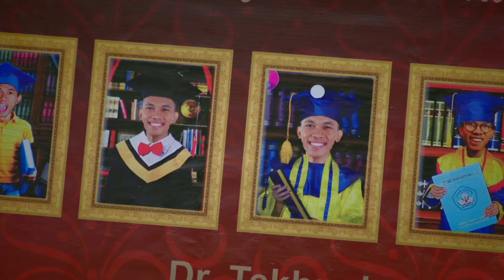Official Trailer Skripsick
Masuk sulit, keluar sulit. Semua gara-gara Skripsick! Cerita suka duka mahasiswa semua ceritanya ada di series Skripsick: Derita Mahasiswa Abadi 🙌

Sit back and watch them bring you flashback bareng Chara (@tommylimmm ), Bunga (@amandarawles), Lathi (@susansameeh), Mr. Ganteng (@raynwijaya26) dan pemain lainnya di Skripsick, hanya di @visionplusid